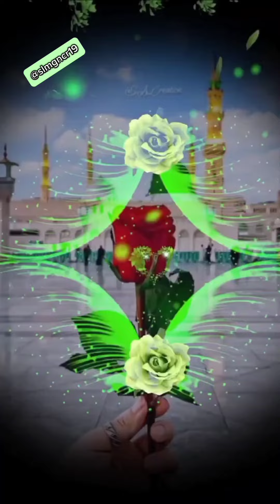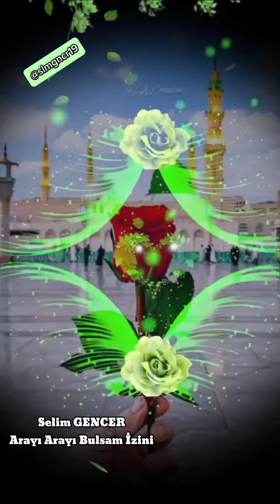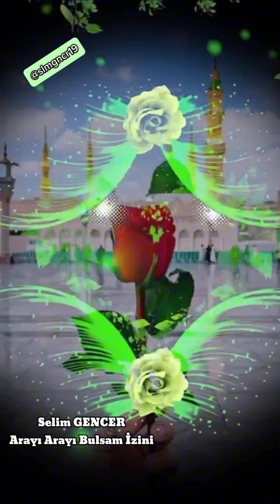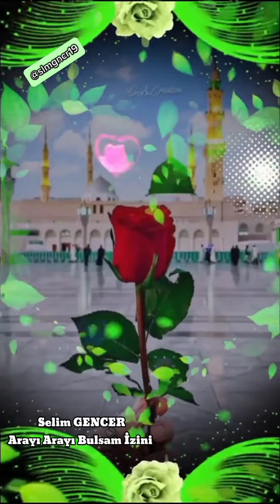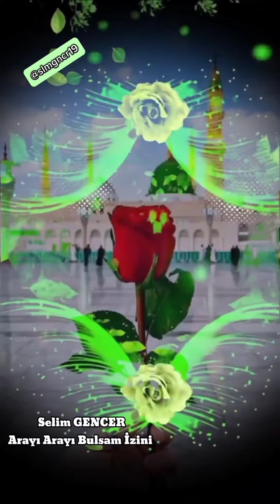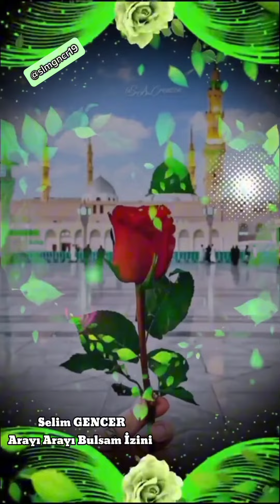Selim GENCER-Arayı Arayı Bulsam İzini❣️🌹